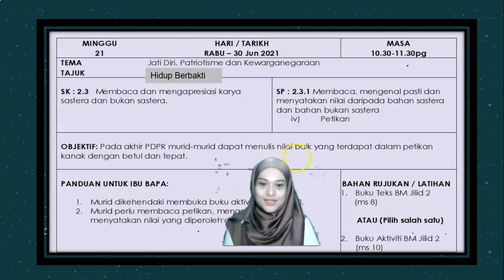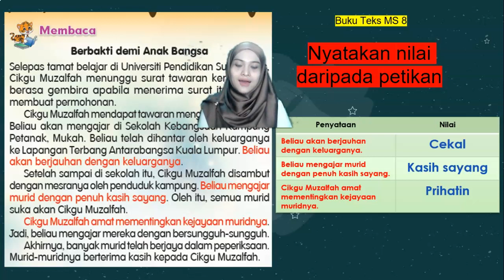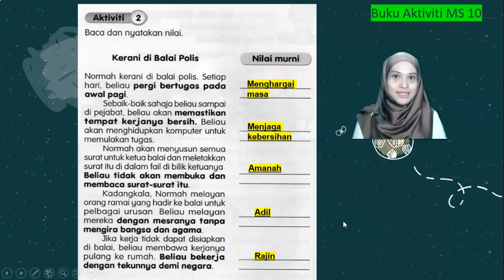BAHASA MELAYU TAHUN 2- 30 JUN 2021